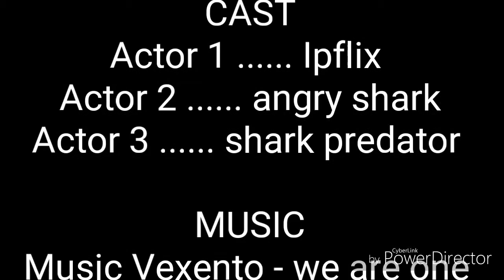Avoir un appeti de requin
Supper petti jeux de shark avec un supper unvert aquatique qui nous plonge au fond d'un ocean buitufull